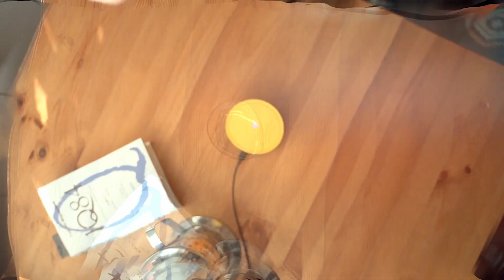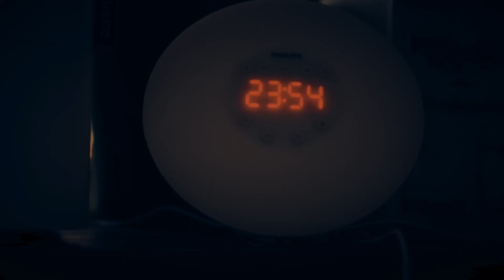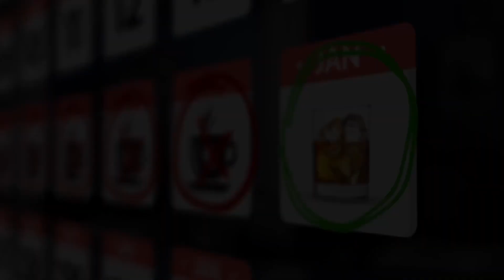Мигрень – Болит голова и тошнит. Что вызывает мигрень? Подробно о головной боли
О мигрени сказано много, но до сих пор большинство врачей пытается найти какие-то органические изменения, которые повлекли бы за собой головную боль этого типа.

Люди готовы пить горстями таблетки или просто лежать, укутавшись в одеяло, в ожидании избавления;
сдавать анализы и отдавать за них кучу средств;
Но все это не работает.

Однако, существуют как давно известные методы лечения приступов мигрени, так и абсолютно инновационные.
Об этом в новом ролике

Тайм-коды:
00:00 – Утро человека с головной болью(мигренью)
01:06 – Что беспокоит при головной боли?
01:20 – Классические признаки мигрени
02:07 – Что может спровоцировать головную боль?
02:48 – Триггеры мигрени
04:50 – Чем и как часто пациент снижает головную боль?
06:42 – Как лечить мигрень? Обезболивающие, НПВС, моноклональные антитела
09:20 – Другие методы лечения от головной боли..
09:59 – Анализы при мигрени
11:17 – Хроническая мигрень у пациента и эффективное лечение

Не забудьте поделиться этим видео, помогите распространить, чтобы как можно больше людей узнало об этом!